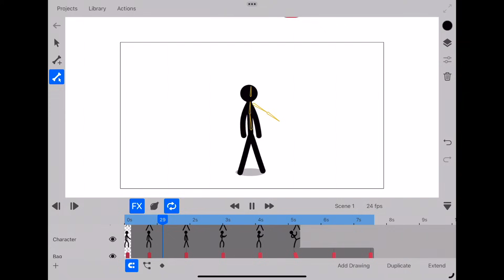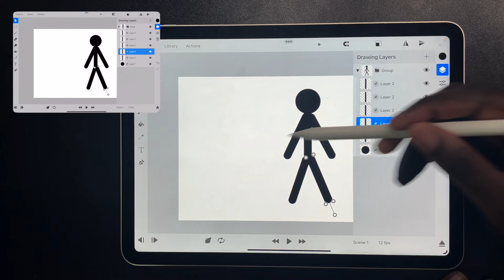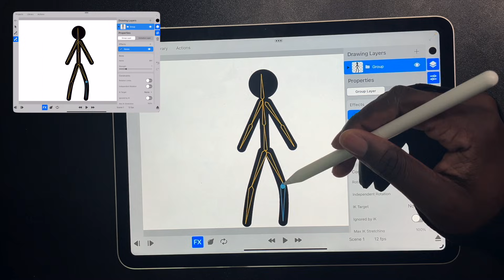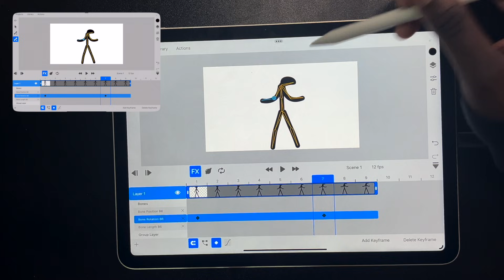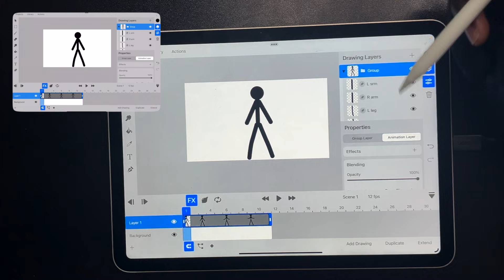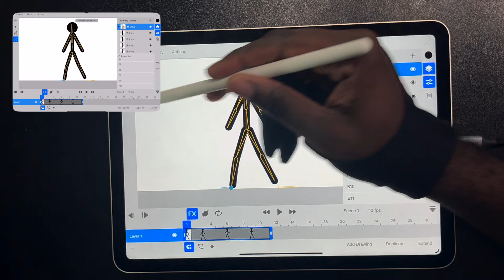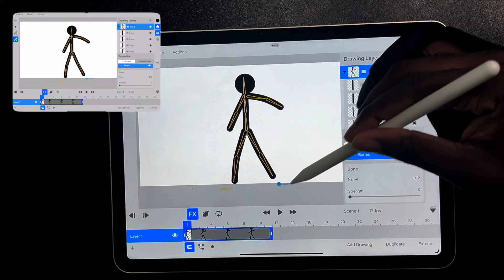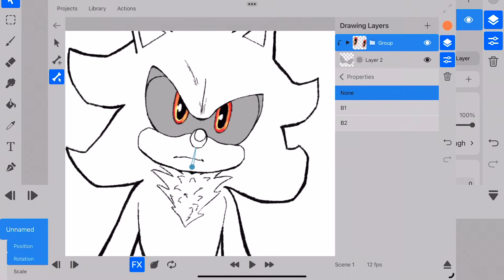Toonsquid 2.0 Bone Tutorial Part 1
Make sure to set your path tools cap style to round in properties at 0:40
Here’s how you can create bones to rig a character body in Toonsquid 2.0. In part 2 I will cover complex characters.

0:00 Intro
0:40 Set cap style to round